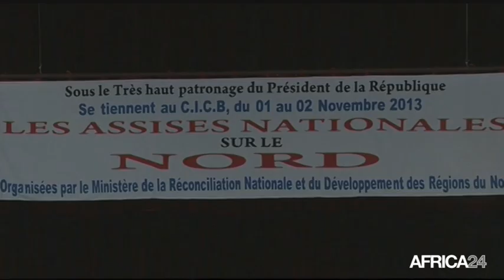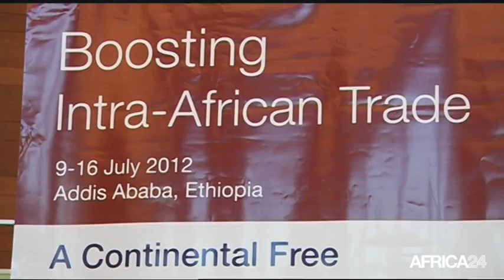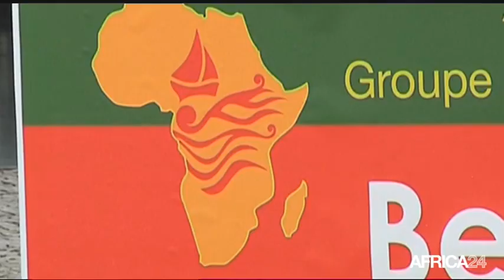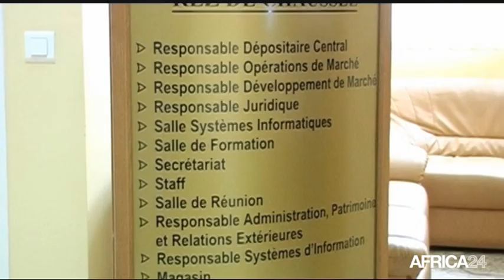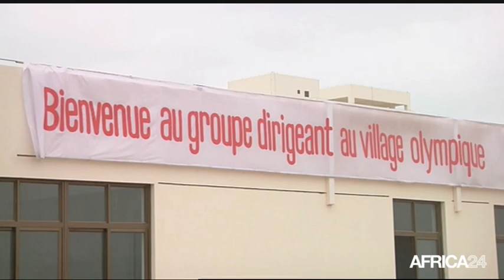Le Journal du vendredi 4 septembre - 9h GMT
Nigeria, Lutte contre Boko Haram. Afrique, Nouvelles mesures de la BAD. République du Congo, A la découverte du village Olympique. Nigeria, Lutte contre Boko Haram.